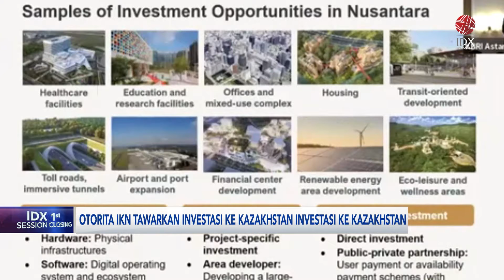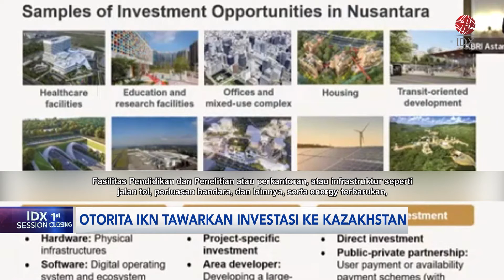Otorita IKN Tawarkan Investasi ke Kazakhstan | IDX CHANNEL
Badan Otorita Ibu Kota Nusantara mengajak para investor dari Kazakhstan untuk berpartisipasi dalam membangun Ibu Kota baru Indonesia. Berbagai skema investasi pun ditawarkan bagi para calon investor, beserta sejumlah insentif seperti tax holiday dan super tax deduction.